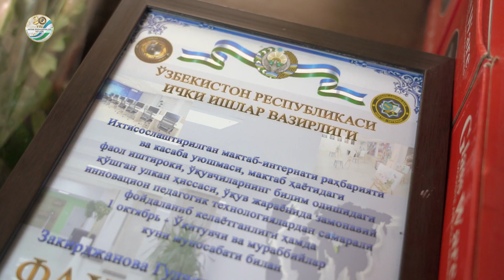IIV ixtisoslashtirilgan maktab-internatida tadbir oʻtkazildi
1-oktyabr – “Oʻqituvchi va murabbiylar kuni” bayrami munosabati bilan IIV ixtisoslashtirilgan maktab-internatida tantanali tadbir oʻtkazildi